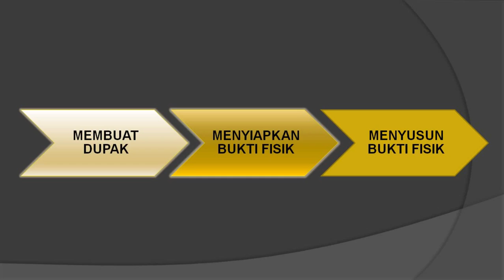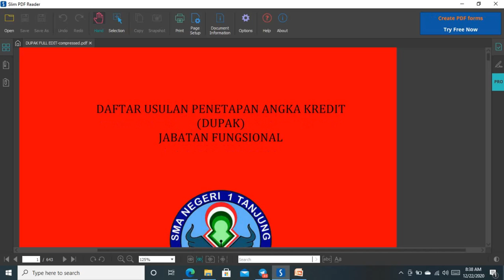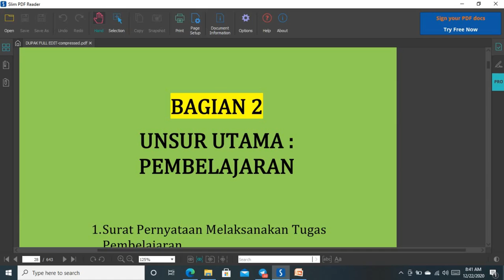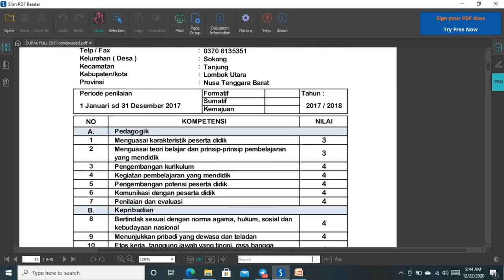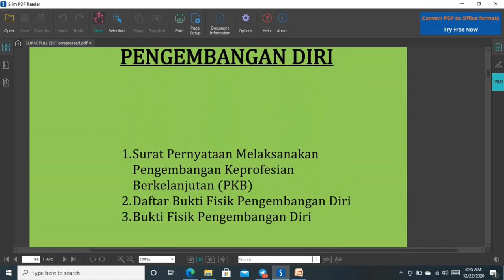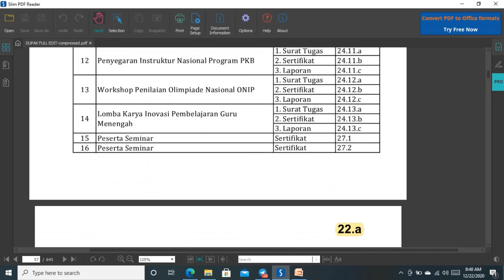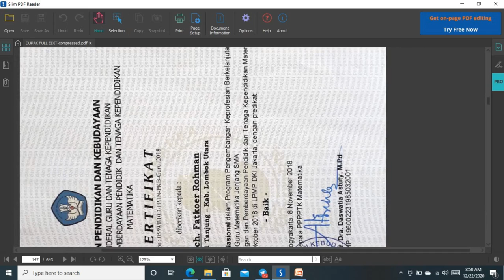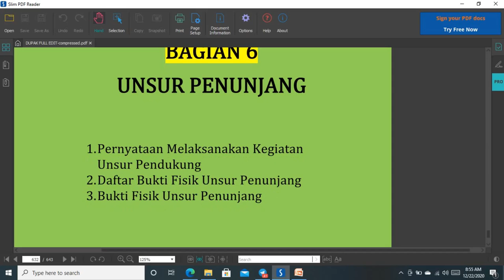SERI DUPAK #4: TIPS DAN TRIK MENYUSUN RAPI BUKTI FISIK DUPAK. MEMUDAHKAN TIM PENILAI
Menyusun bukti fisik DUPAK (Daftar Usul Penetapan Angka Kredit) itu harus rapi, agar tim penilai mudah untuk melakukan penilaian. Kelompokkan menjadi komponen-komponen yang saya jelaskan detail dan jelas di video saya SERI DUPAK #4.